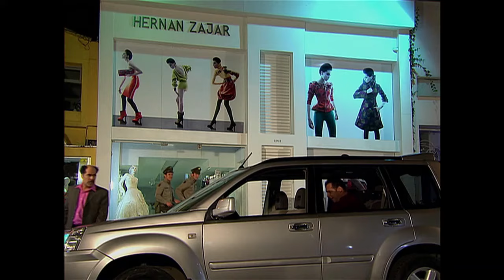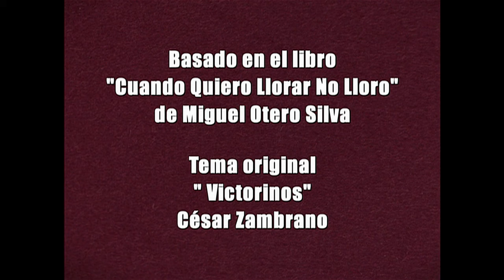Victorinos | Capítulo 080 (HD)